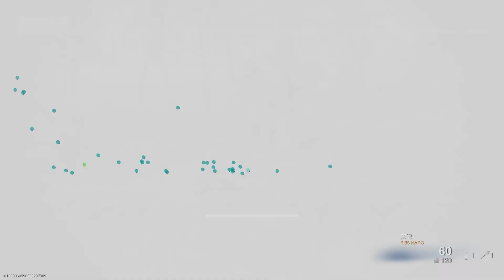使命召唤—战区—火山臼/Call of Duty - Warzone - Caldera 064 火山臼冲突Caldera Clash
Start Call of Duty: Warzone Xbox Series S video recording now, using Adobe Premiere Pro 2022 for video processing. Xbox Game Platform—Game ID: Avenue2022#7740096【Avenger2022#2940040】